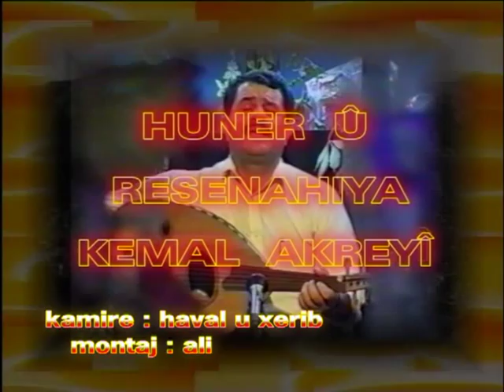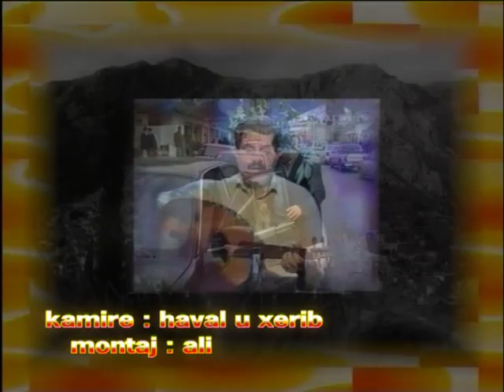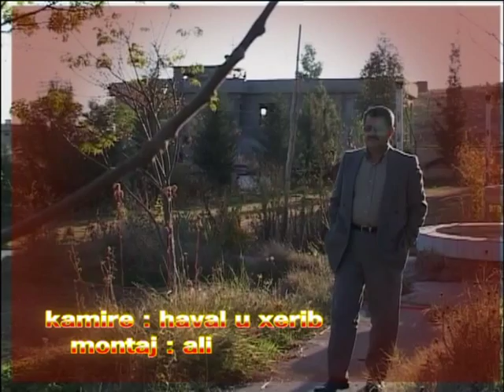ali akreyi kemal akreyi